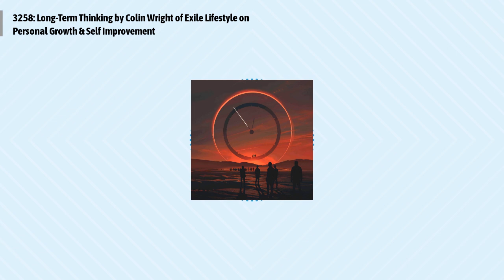3258: Long-Term Thinking by Colin Wright of Exile Lifestyle on Personal Growth & Self...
Episode 3258:
Colin Wright explores the importance of long-term thinking through the lens of The Long Now Foundation's 10,000 Year Clock. This monumental project emphasizes our unique human ability to plan far into the future, urging us to extend our perspective beyond immediate concerns to benefit future generations and avoid repeating past mistakes.
Quotes to ponder:
"We have that capability, but we tend not to use it very often, because day-to-day concerns have priority, and moment-to-moment concerns even more so."
"The power of recording information and thinking long-term is that we can inoculate ourselves against some types of mistakes that we would otherwise make over and over again."
"Maintaining a sense of self place within broader swathes of time - helps us consider where things are going across eons, rather than limiting our time-horizon to today."
Episode references: